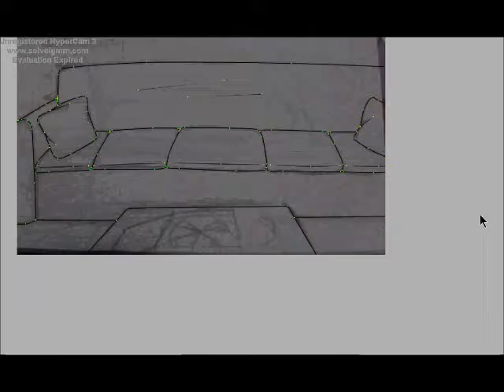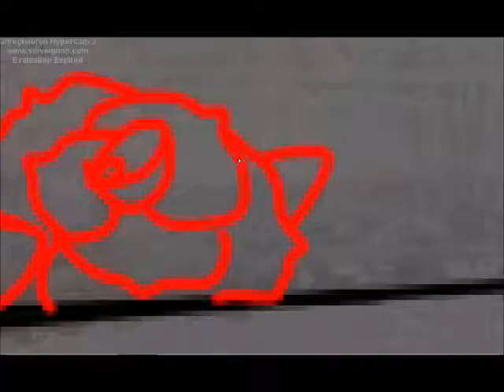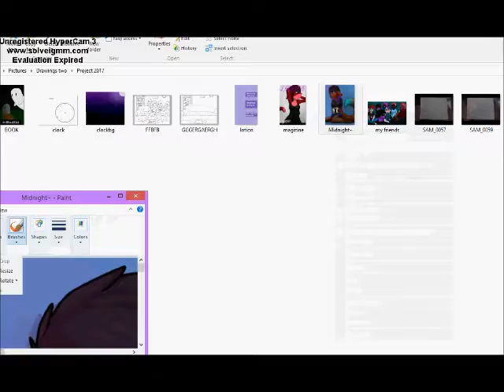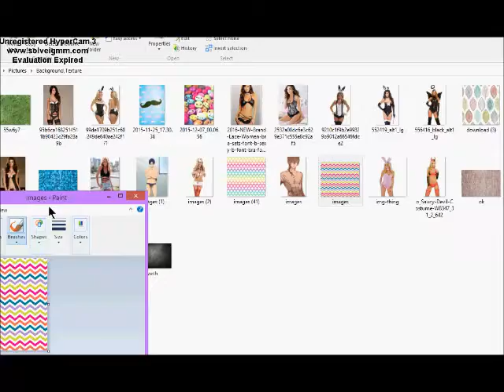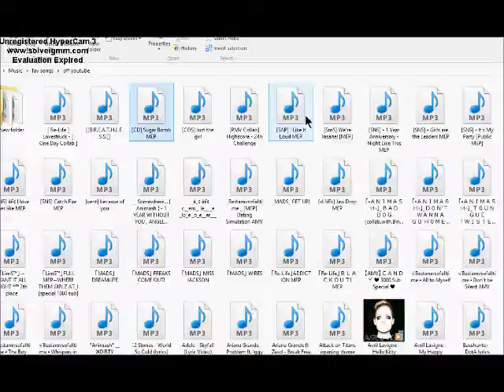Group :Speedpaint:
this is a speed paint I did with me and my friends. I hope you like it!